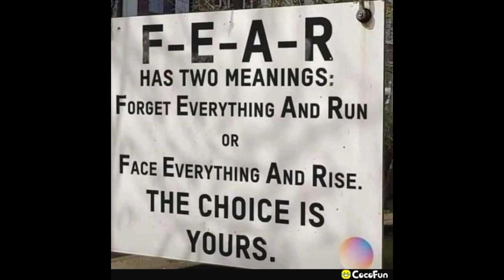Inspirational Quote for the Day